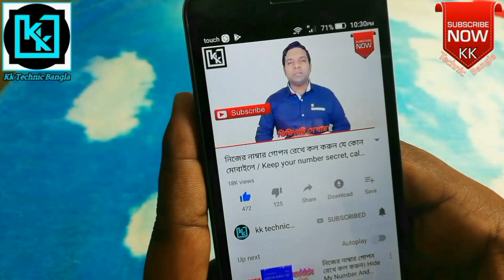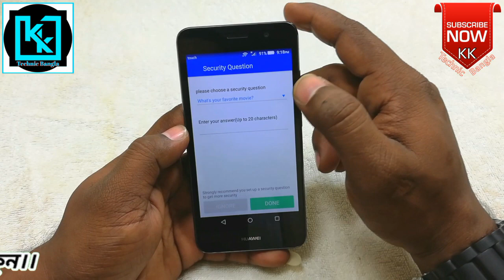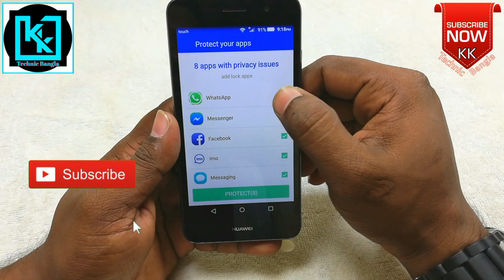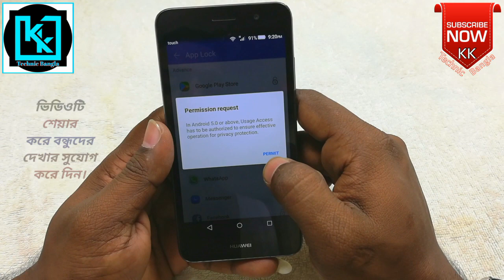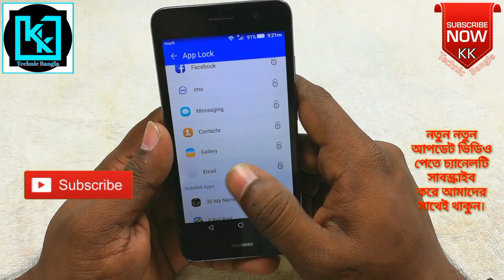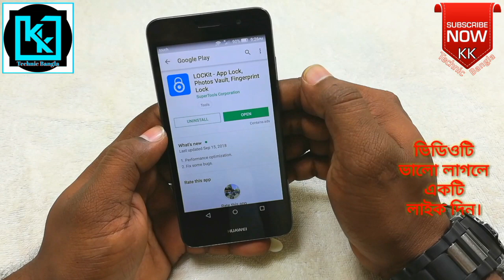এন্ড্রোয়েড ফোনে ফিঙ্গারপ্রিন্ট লক ব্যবহার করুন / on screen fingerprint lock for Android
যেকোনো এন্ড্রোয়েড ফোনের স্ক্রিনে ফিঙ্গারপ্রিন্ট লক ব্যবহার করুন / on screen fingerprint lock for Android

✌✌✌ বন্ধুরা কেকে টেকনিক বাংলা ইউটিউব চ্যানেলে আপনাদের সবাইকে স্বাগতম। বন্ধুরা আমাদের এই চ্যানেলে ভালো মানের মোবাইল টিপস্ এন্ড ট্রিক ভিডিও আপলোড করা হয়। বন্ধুরা আশা করি আমাদের চ্যানেল এর সাথেই থাকবেন। এবং ভিডিও যদি ভাল লাগে অবশ্যই একটি লাইক দিবেন। কমেন্ট করে জানাবেন এবং ফেসবুক হোয়াটসঅ্যাপে শেয়ার করে আপনার দেখার সুযোগ করে দিবেন।
আপনাদের ধন্যবাদ ।।